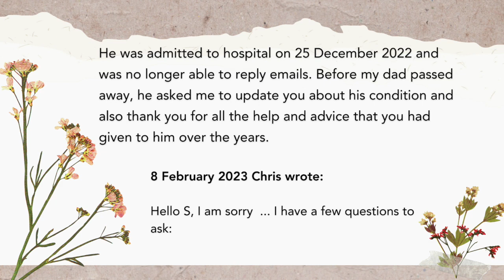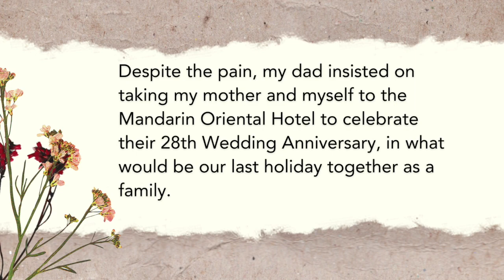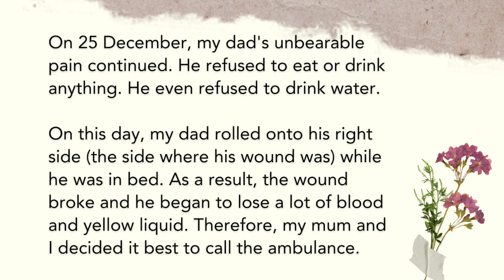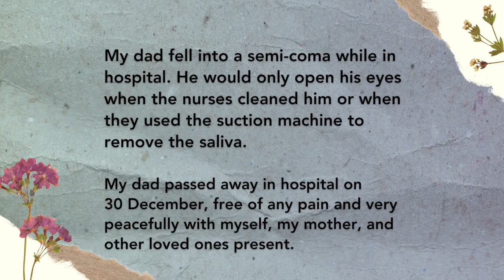Parotid Cancer 5. Steve died 3 months 13 days after surgery